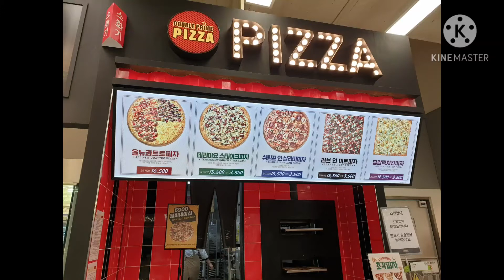ลองกินพิซซ่า อีมาร์ท เกาหลี